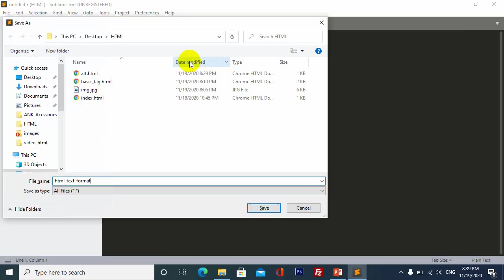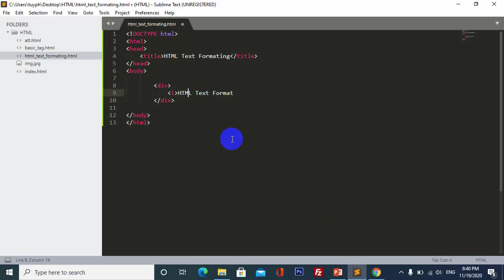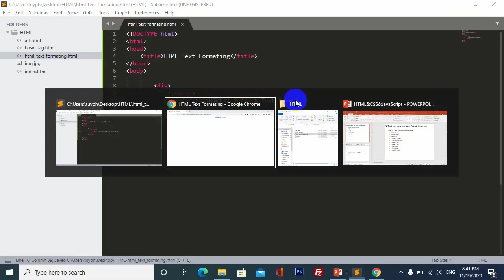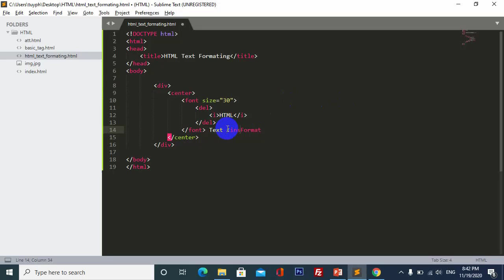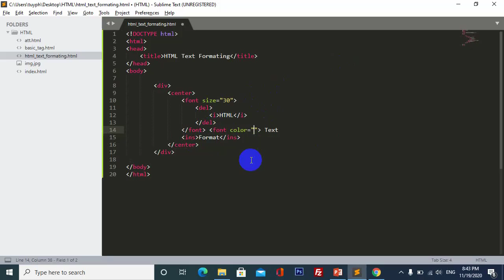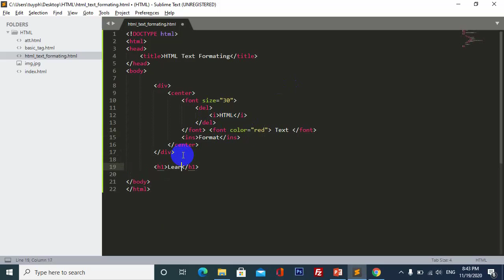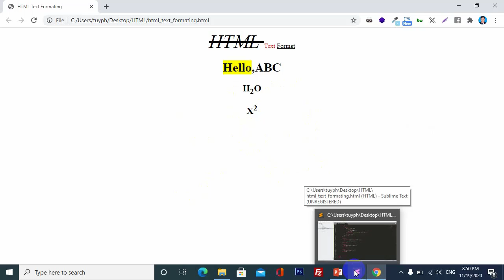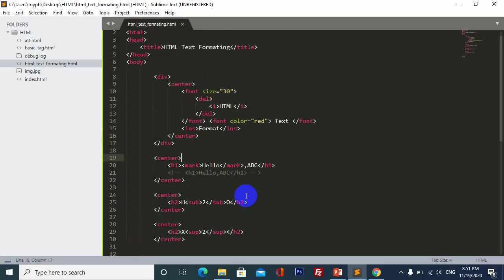មេរៀនទី៤ HTML និយាយជាភាសាខ្មែរ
For Entertainment, Teaching, Learning,listening music,funny